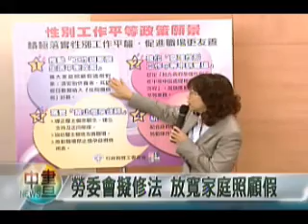2010-03-09公視中晝新聞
勞委會擬修法 放寬家庭照顧假
高抗災共構系統 確保災害通訊順暢
民進黨初選煙硝重 攻訐文章廣佈